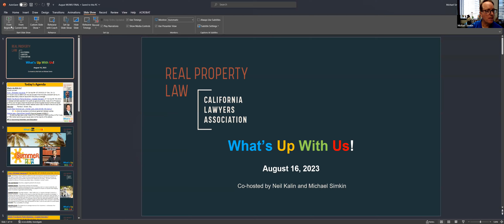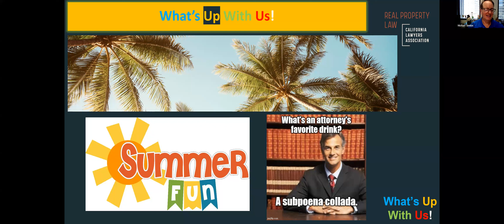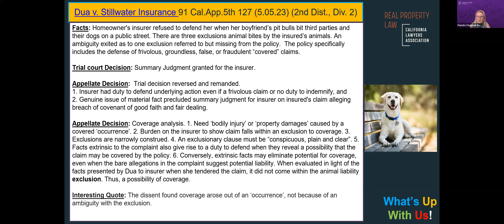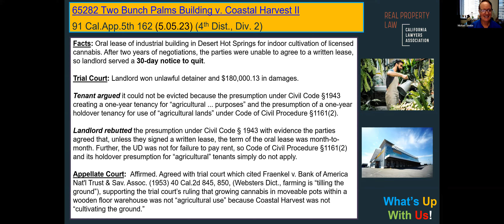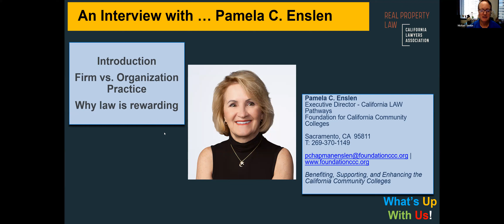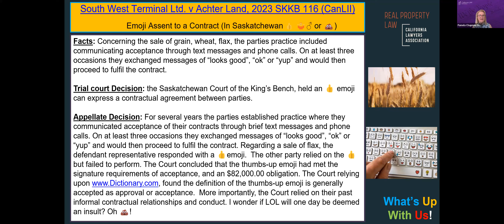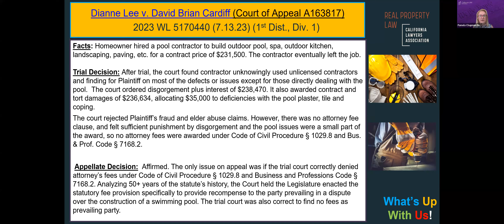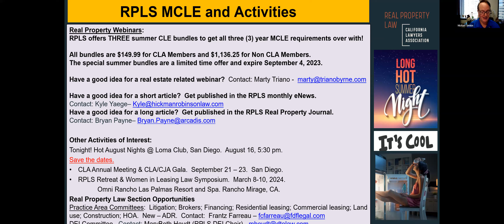Real Property Law Section What's Up With Us - August 2023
California LAW Pathways and discuss her work with
 Community Colleges, and review recent cases of interest affecting the topics below:

1.       An insurer’s duty to defend even if insured is not likely liable;
2.       Is a licensed cannabis grower protected by Code of Civil Procedure §§ 1943 and 1161(2) as a “farmer”  ;
3.       An 👍 emoji expresses a contractual agreement between parties. Eh?
4.       Does a statute designed to award attorney fees against a pool contractor always apply?